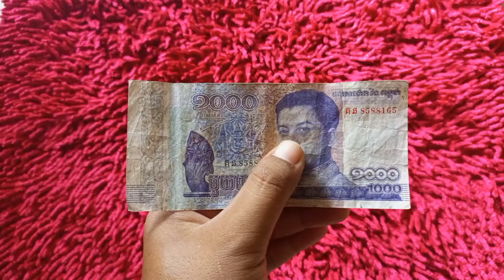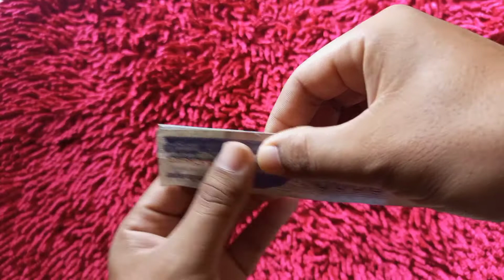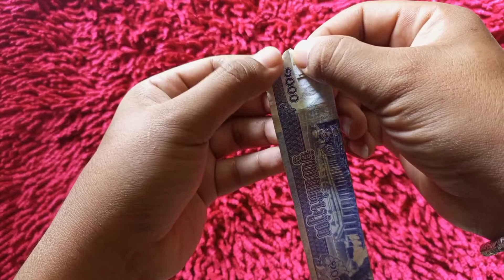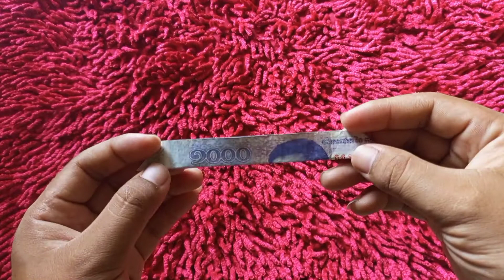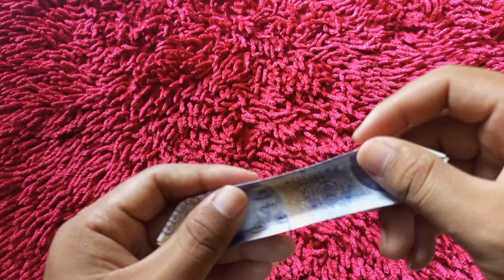origami money boat - boat money